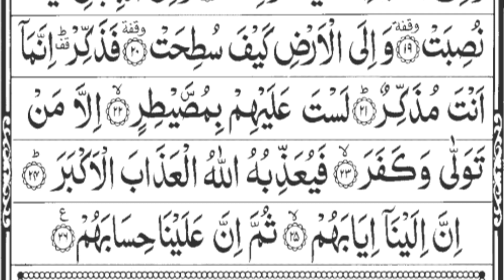Surah Al Ghashiya (Full) (Ghashiya) by Qari Ubaid Ur Rahman | With Arabic Text || 08/سورۃ الغاشیتہ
Surah Al Ghashiya (Full) by Qari Ubaid Ur Rahman | With Arabic Text || سورۃ الغاشیتہ